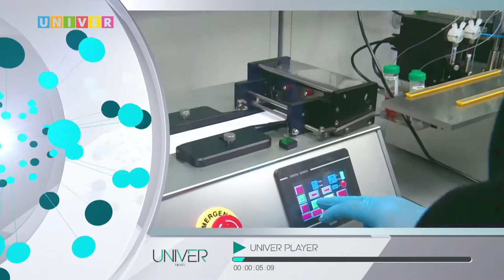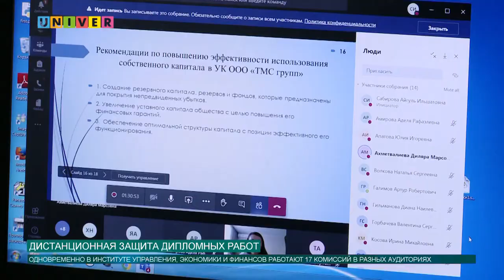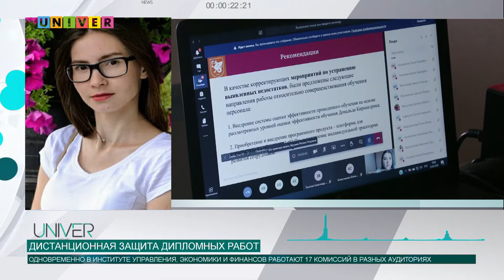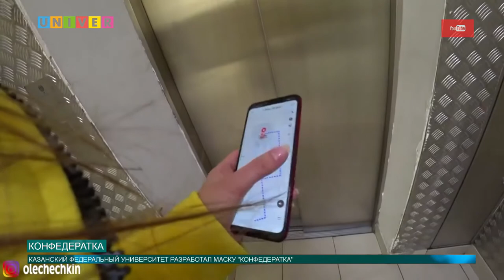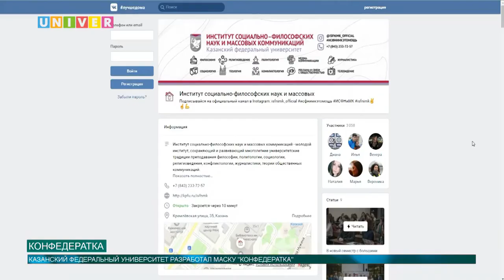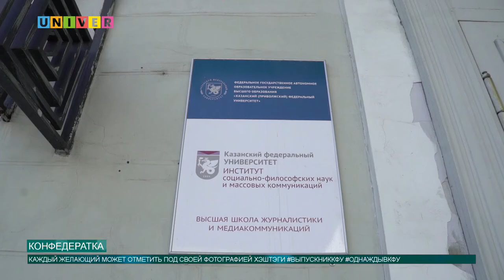Новости КФУ от 23.06.2020